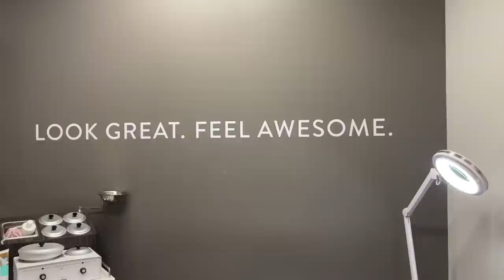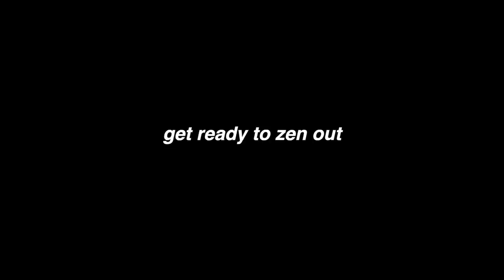ASMR FACIAL W/ MASSAGE & BRAZILIAN WAX | COME HAVE A SELF CARE DAY WITH ME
Don't forget to select Catch at the last step of checkout to start earning store credit!

EDITING SOFTWARE:
Final Cut Pro X

ABOUT ME